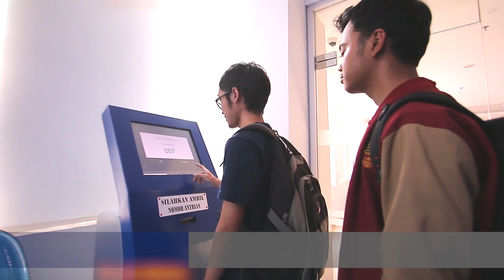Video Promosi UNIKOM 2020 10 Detik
Welcome to the Official Indonesia Computer University Youtube Channel.

We shares video content about campus life and activity which held in UNIKOM Campus.

Kanal Youtube Universitas Komputer Indonesia merupakan salah satu saluran komunikasi resmi Universitas Komputer Indonesia yang dikelola oleh Kantor Humas dan Admin Official UNIKOM.

Kami berbagi konten video tentang kegiatan kampus dan aktivitas belajar mengajar Serta Aktifitas kegiatan Mahasiswa yang dilaksanakan di Kampus UNIKOM dan sekitarnya.

Informasi mengenai UNIKOM juga dapat anda lihat melalui website resmi UNIKOM dan untuk melakukan pendaftaran mahasiswa baru bisa melalui

Happy Watching